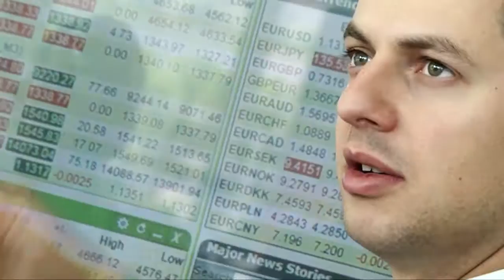43rd FARO meeting @ Kilometro Rosso | Bergamo (Italy)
All the emotions, speakers and participants in the 43rd meeting of FARO the International Commodities Club.